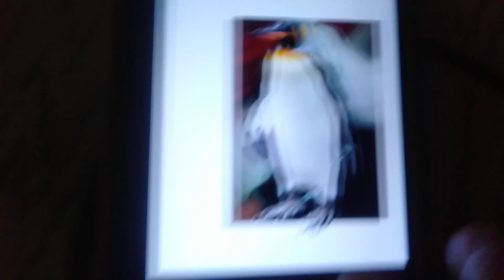My Funny Moments About Shekinah's Canva Pictures Part 5